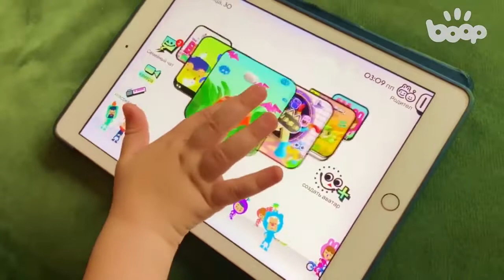boop kids sisters 2 L Chileno